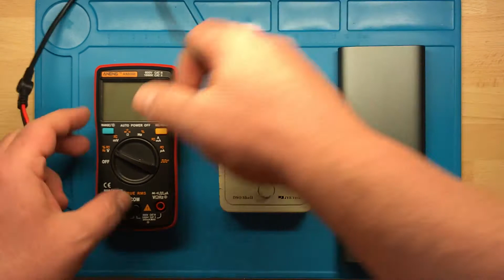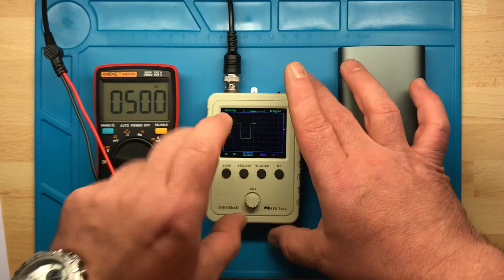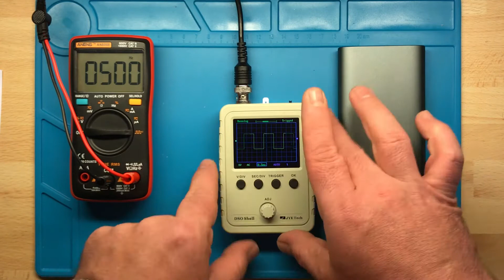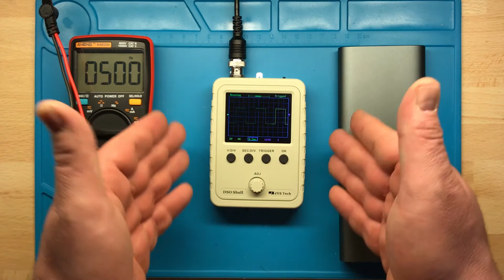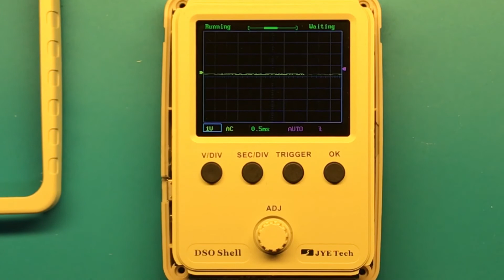JYE Tech DSO150 now real handheld DSO with LiIon battery build in.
As I mentioned in the last video I could actually install a battery in the DSO150. Of course with a charging circuit and a DC / DC voltage converter, which makes 9 volts from the battery voltage.

My viewer gianluca is selling these nice back on ebay, that made the conversion much easier don't know how long the link is valid have a check.

If you want to support me and the channel please use the links, when you want something from banggood.com I will get some percent of your revenue.

There is still a lot room for changes, there are much smaller DC/DC converter available out there and larger battery's and so on, but this was the parts I have laying around an with little bit of soldering it works. It took about 30 minutes to search in my parts to find all those parts.